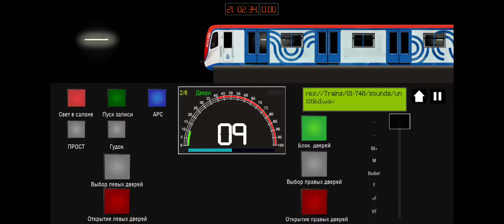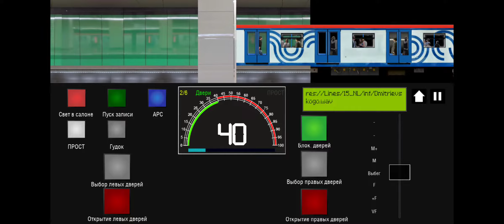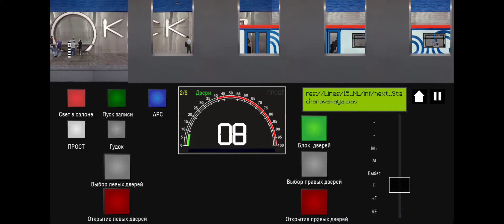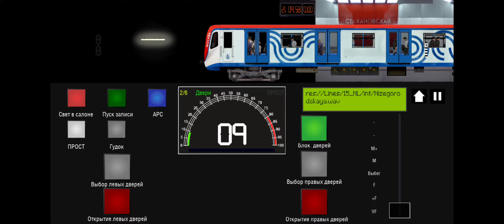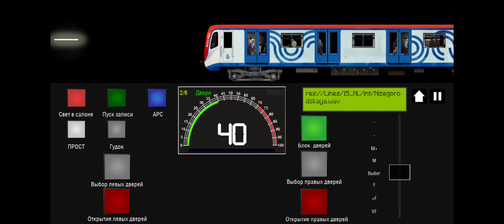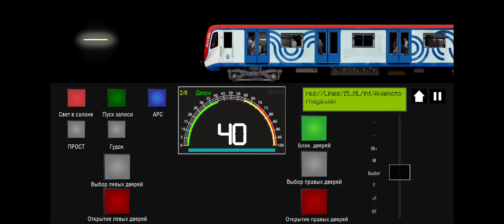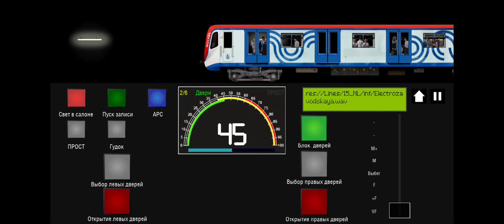еду по некрасовскойлинии метро москвы2д до электрозаводской на москве 2017